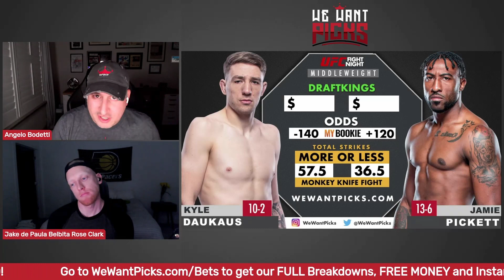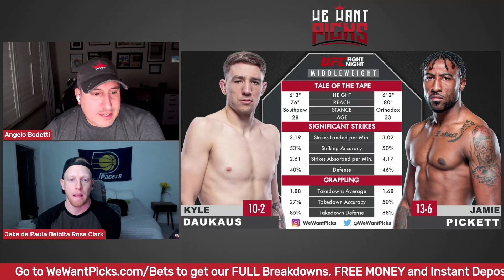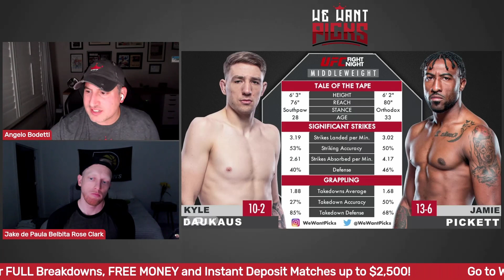UFC Vegas 48: Kyle Daukaus vs. Jamie Pickett Prediction | Bets | DraftKings | Monkey Knife Fight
The We Want Picks crew break down the UFC Vegas 48: Kyle Daukaus vs. Jamie Pickett fight detailing how they think it will go, their predictions, the betting odds, the Monkey Knife Fight lines and of course, who you should put in your DraftKings lineup.

UFC Vegas 48: Walker vs. Hill
Mario Bautista vs. Jay Perrin
Jonathan Pearce vs. Christian Rodriguez
Jesse Strader vs. Chad Anheliger
Diana Belbita vs. Gloria de Paula
Chas Skelly vs. Mark Striegl
Jessica-Rose Clark vs. Stephanie Egger
Gabriel Benítez vs. David Onama
Joaquin Buckley vs. Abdul Razak Alhassan
Jim Miller vs. Nikolas Motta
Parker Porter vs. Alan Baudot
Kyle Daukaus vs. Jamie Pickett
Johnny Walker vs. Jamahal Hill